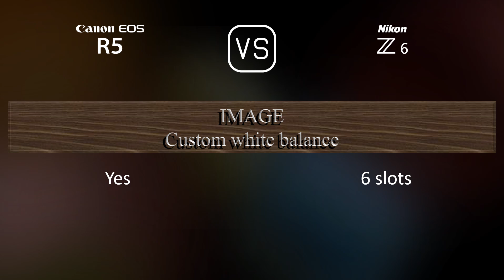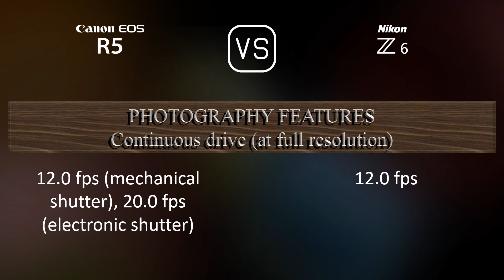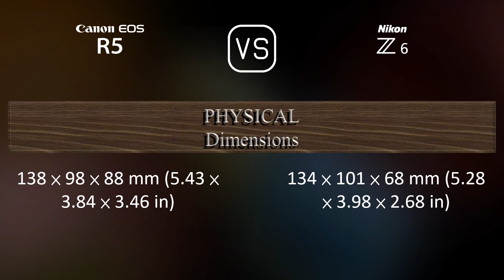Canon EOS R5 vs. Nikon Z6: A Comparison of Specifications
This video overviews the Canon EOS R5 and the Nikon Z6 in a parallel comparison of specifications.

00:25 LAUNCH
00:33 BODY
00:40 SENSOR
01:01 IMAGE
01:16 OPTICS & FOCUS
01:41 SCREEN
01:58 VIEWFINDER
02:13 PHOTOGRAPHY FEATURES
03:06 VIDEOGRAPHY FEATURES
03:20 STORAGE
03:24 CONNECTIVITY
03:49 PHYSICAL
04:07 MISC